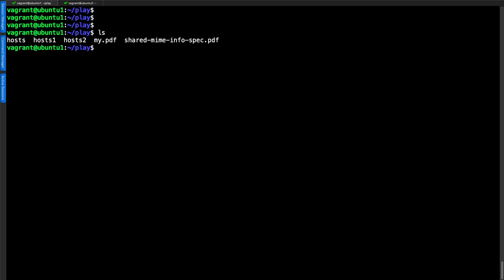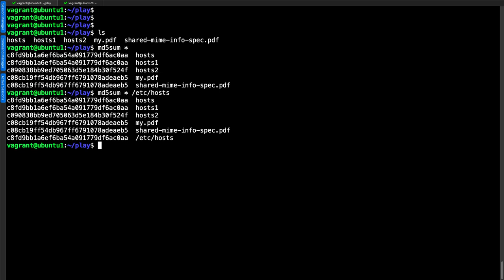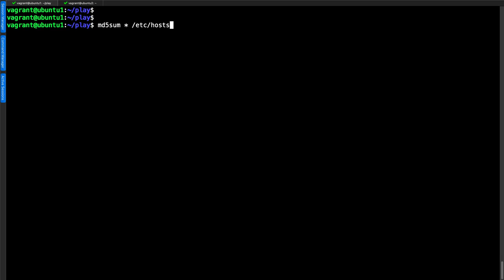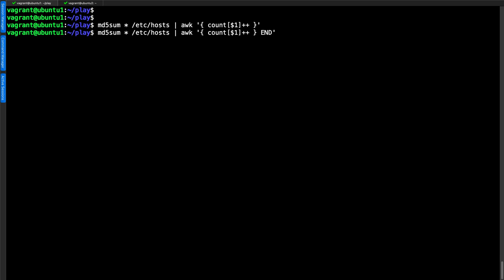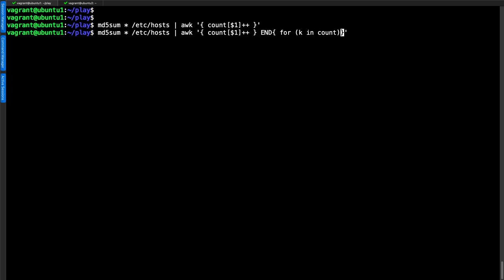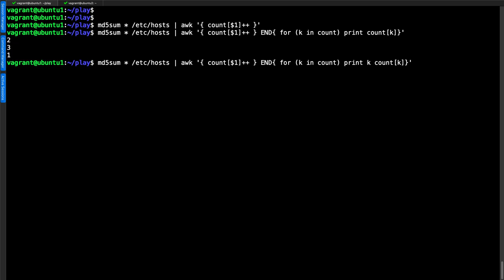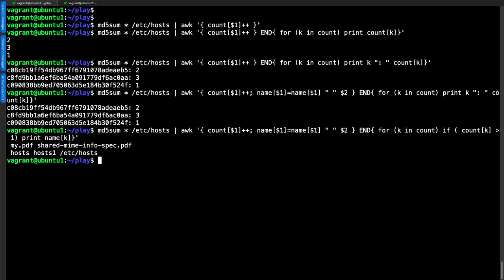Find Duplicate Files In Linux With Awk In Under A Minute!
AWK is powerful and can be your friend in Linux. Here we show how we can use awk to detect duplicate files in Linux.Taking output from md5sum we can see duplicate content. Passing that to AWK we can create arrays for each entry

md5sum *
md5sum * | awk ' brace bracket count[$1]++ brace bracket'
md5sum * | awk 'brace bracket count[$1]++ brace bracket END brace bracket for (k in count) print count[k] brace bracket'